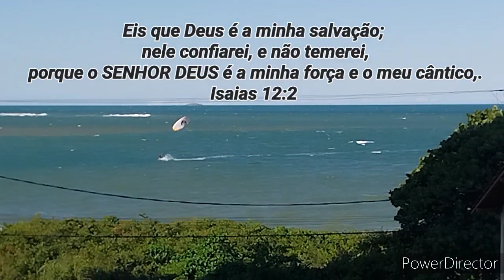como reformar telhado colonial passo a passo 2° vídeo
Reforma de telhado pra condomínio
usamos telhas que suporta inclinação de 20%